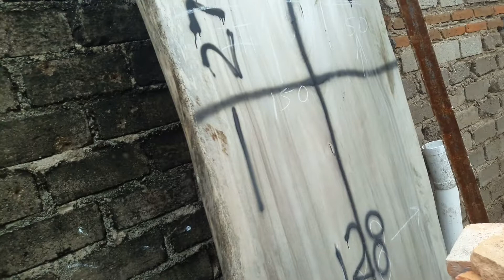Madera de parota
Podemos entregar las cubiertas lijadas y pulidas o terminadas completamente, contamos con un equipo de carpinteros con basta experiencia en fabricación de comedores y muebles.
El parotero, pedidos de madera al 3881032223, enviamos a toda la República mexicana., madera de parota en waldra y Rosa Morada